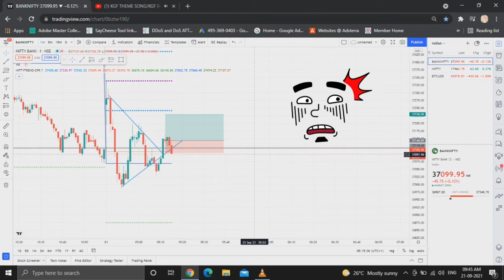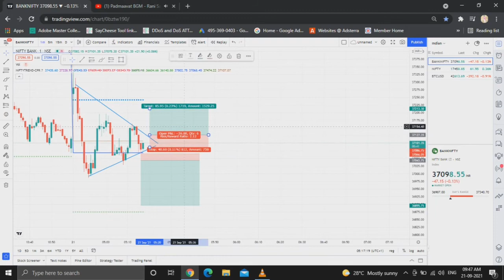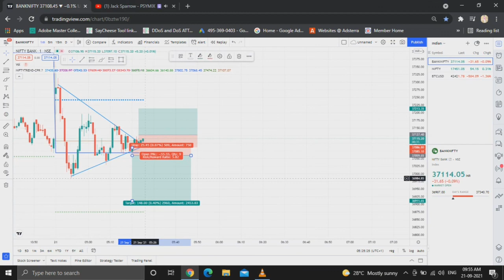OPTION TRAINING | DAY 17 | IN BANKNIFTY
Live Intraday Trading on 21 Sept 2021 | Nifty Trend Today | Banknifty Live OPTION Strategy Today and a book this trade in lost in rule is [ R : R ] 1 : 2
NCS MUSIC

Upstox Link ;